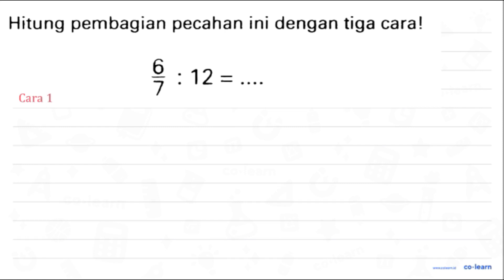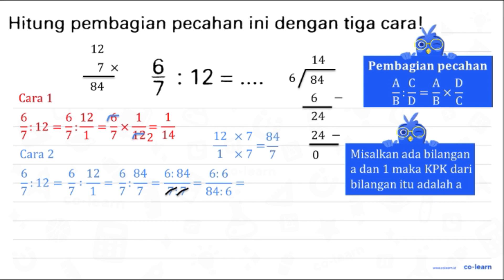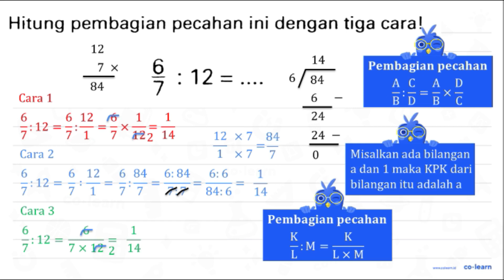Hitung pembagian pecahan ini dengan tiga cara! (6)/(7): 12=...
Hitung pembagian pecahan ini dengan tiga cara!

(6)/(7): 12=...

Topik atau Materi: Pembagian Pecahan - Operasi Bilangan Pecahan - Aritmatika - Matematika Kelas 5 SD - K-13 Revisi

00:00 : Bedah Soal
01:00 : Konsep, rumus dan pengertian Pembagian Pecahan
01:18 : Langkah penyelesaian soal
01:17 : Jawaban akhir
01:47 : Penutup